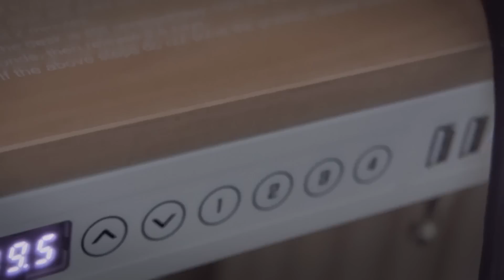Iron Man Runs Are Over.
Give me Fiction.